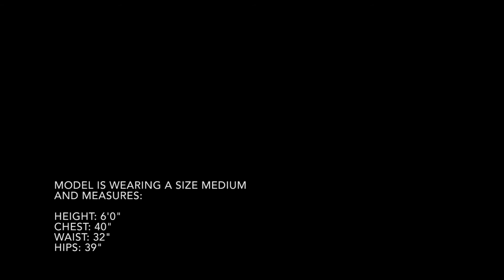Veste ski rando Arc'teryx Proton LT Hoody 2017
La veste PROTON d’ ARC'TERYX est juste super pratique. Très polyvalente, son design lui permet de s’adapter et de gérer les différentes exigences physiques et dynamiques de l’alpinisme et de l’escalade, aussi bien sur parois rocheuses que sur cascades de glace.

Cette veste à capuche joue son rôle à la perfection comme softshell et comme couche intermédiaire isolante. La technologie de pointe des matériaux utilisés compense l’action du vent et la protection thermique tout en laissant l’air circuler librement. Cette habilité à se réguler de façon autonome aide à éviter l’accumulation de l’humidité, permettant à la Proton LT d’offrir un grand confort à travers un large éventail de températures, de conditions d’efforts physiques.

Développée par Arc’teryx, l’isolation Coreloft™ est une isolation synthétique constituée de fibres de tailles différentes qui sont serties pour piéger l’air et retenir la chaleur. Cette isolation est disponible en plusieurs épaisseurs pour des degrés différents de performance et de confort.